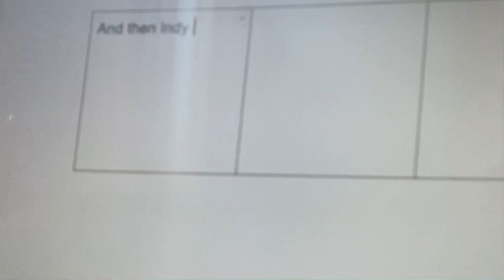Scripting a video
This is dumb, I’m working on something bigger rn that you’ll probably never see